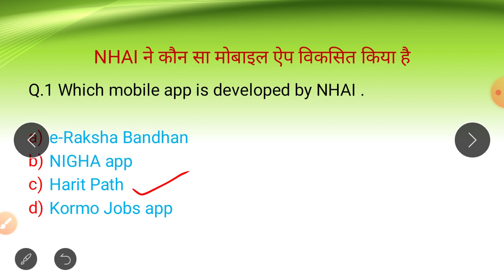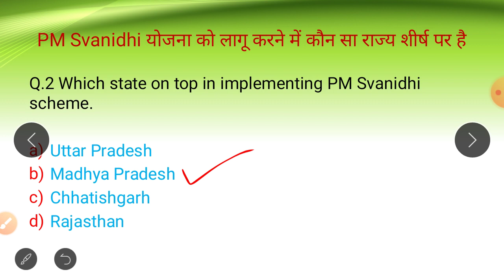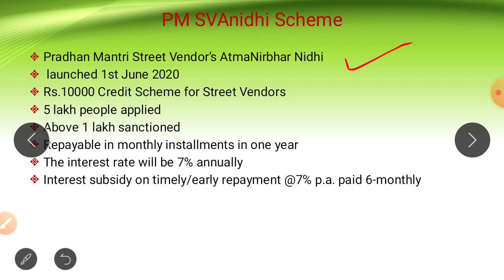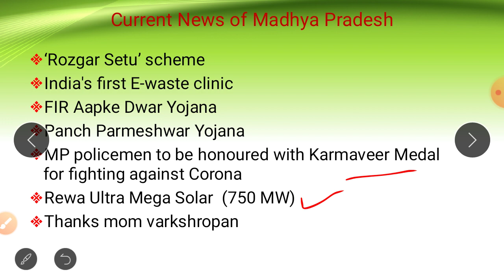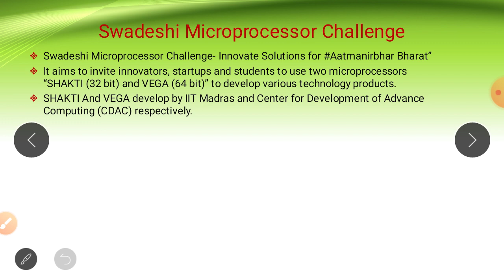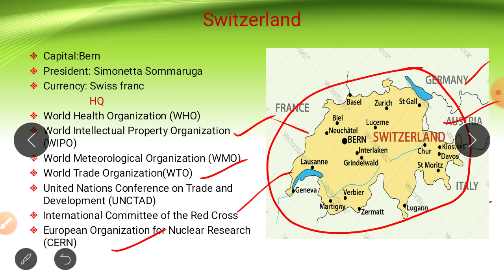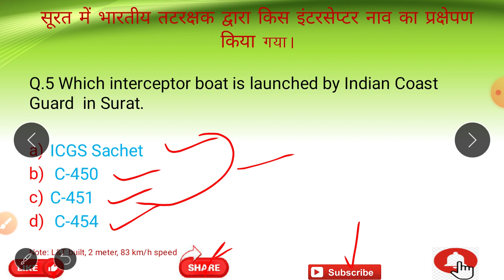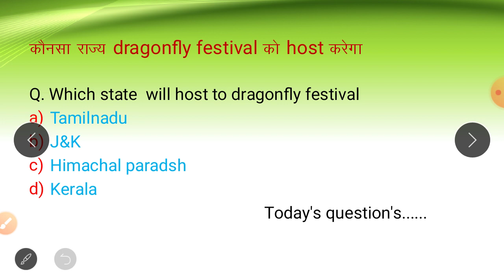First Swadeshi Microprocessor SHAKTI (32bit), VEGA (64 bit)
Daily current Affairs for Railway, SSC and state exam competition
Any Queries: